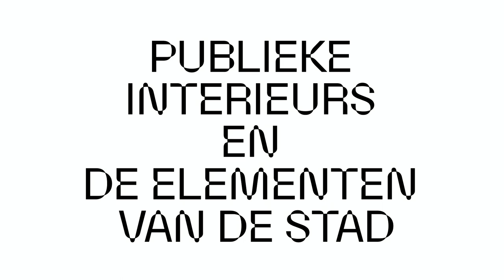SMC21 Talkshow Publieke interieurs en de elementen van de stad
Langs welke lijnen vormt zich de stad? In plaats van te kijken naar de grote gebiedsontwikkelingen kijken we naar de contramal daarvan. De vertraagde ruimte van cultuur, groen en water.
Moderator Geert Maarse gaat daarover in gesprek met o.a.: Marco Vermeulen, Cor Geluk, Wilma Franchimon (directeur Codarts), Theo Kemperman (directeur Bibliotheek Rotterdam),  Esther Heemskerk, Ronald van Ombergen (Sportbedrijf Rotterdam), Christophe Cornille,  Zico Lopes, Kamiel Klaasse en Kim Butter.